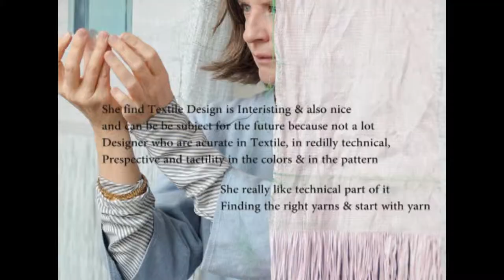MSR 3033 Design History - Hella Jongerius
Individual Assignment